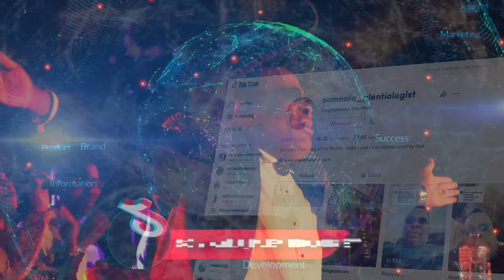KING SOMNALA'S STATEMENT TO VOTERS | MINISTERS SHOULD NOT BE MEMBERS OF PARLIAMENT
WORLD OF PLENTY DAILY THOUGHT 12 APRIL 2024